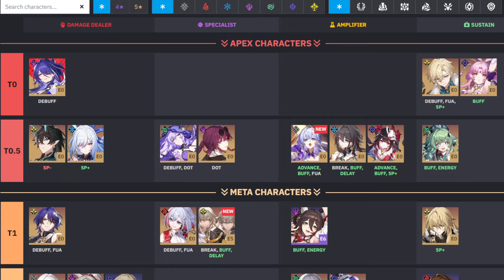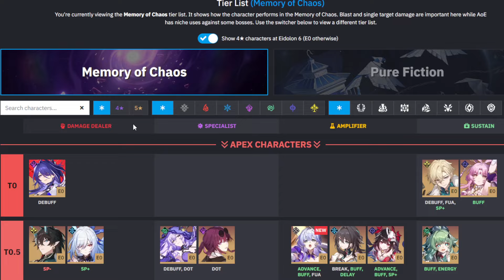Players are Scared of Acheron Powercreep? Why Boothill and Firefly (Sam) Dont NEED To Be Better!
Honkai Star Rail please dont make me eat my words